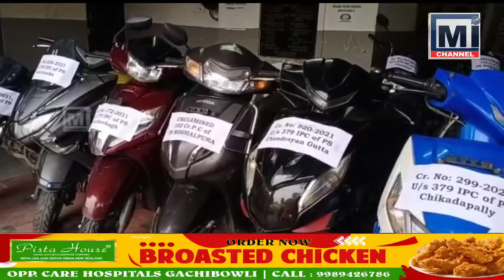*Moghalpura police arrested 2 vehicle lifters and seized 12 bikes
*Moghalpura police arrested 2 vehicle lifters and seized 12 bikes which were reported theft from 7 police stations limits. Property seized was around 3 lakhs 80 thousand. ADD.DCP southzone Sri.Syed.Rafeeq addressed to media at moghalpura ps. Accused persons today produced before honorouble magistrate by moghalpura police.